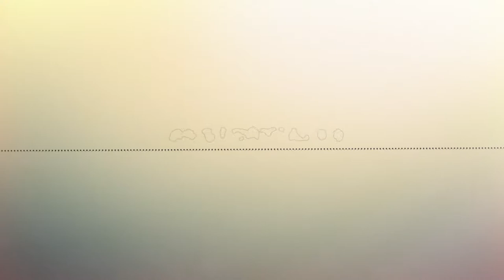Historytalks: Открытому обществу - открытые архивы